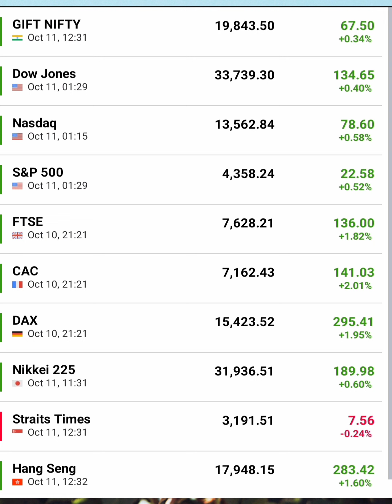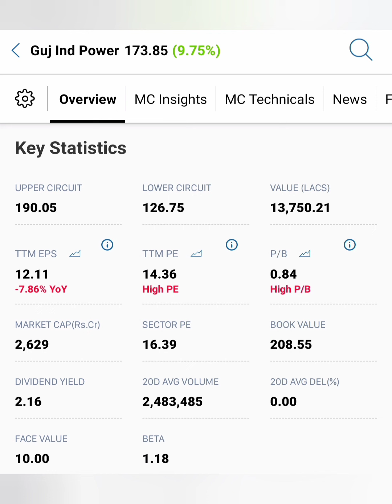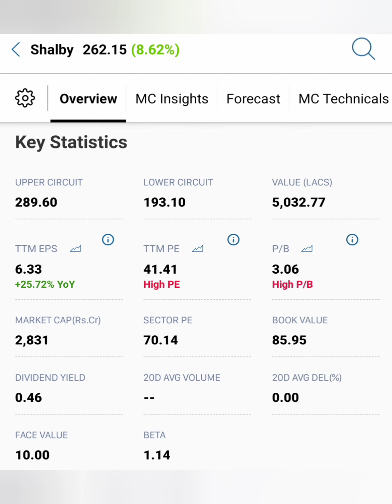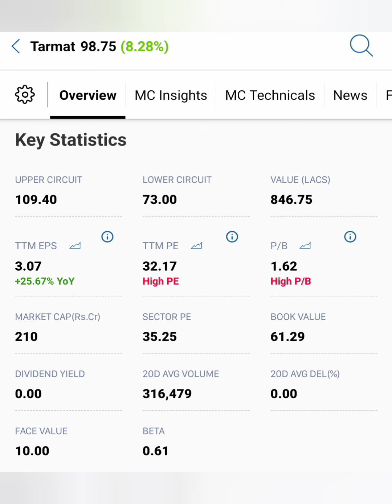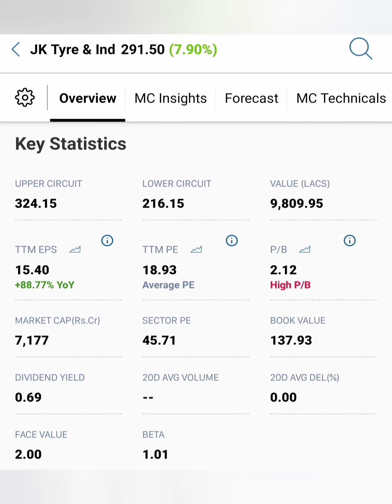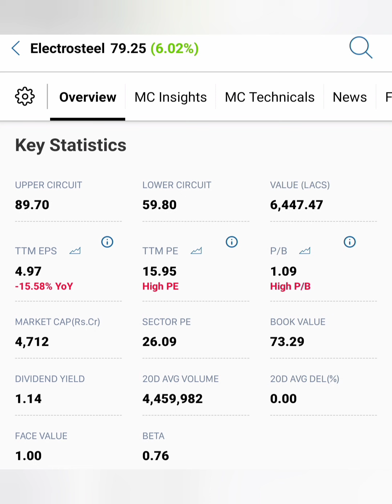1Month Hold செய்தல் போதும் 15% Profit கொடுக்க கூடிய 5 பங்குகள்...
HDFC share news in tamil/ITC